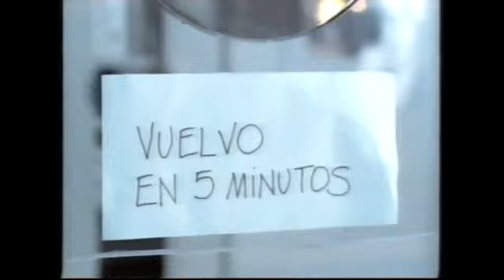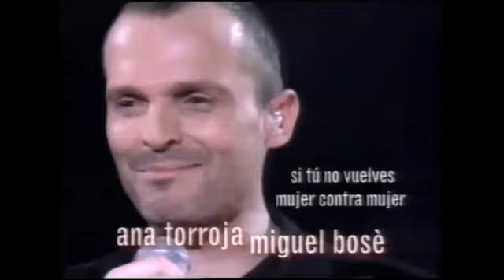TVE 1 | Bloque de anuncios 05/02/2001 [4]